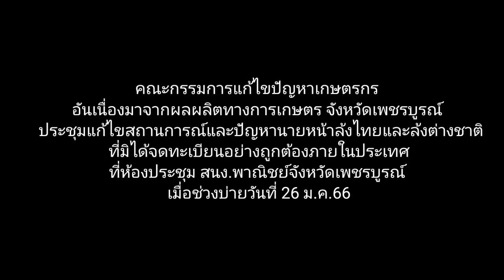คลิป-เพชรบูรณ์ ชงใช้มาตรการภาษี-จดทะเบียนพาณิชย์ไล่บี้ล้งต่างชาติ-นอมินี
เพชรบูรณ์- คณะกก.แก้ไขปัญหาพืชผลการเกษตรกร อันเนื่องมาจากผลผลิตทางการเกษตร จังหวัดเพชรบูรณ์ โดยมีนายสุเมธ ธีรนิติ  รองผู้ว่าราชการจังหวัดเพชรบูรณ์ เป็นประธานฯ ประชุมที่สำนักงานพาณิชย์จังหวัดเพชรบูรณ์ เมื่อช่วงบ่ายวันที่ 26 มกราคมที่ผ่านมา ได้มีการพิจารณาแก้ไขสถานการณ์และปัญหานายหน้าล้งไทยและล้งต่างชาติโดยเฉพาะล้งจีน ที่มิได้จดทะเบียนอย่างถูกต้องภายในประเทศ โดยผลประชุมมีข้อสรุปชงให้ผู้ว่าราชการจังหวัดฯ ใช้มาตรการจดทะเบียนพาณิชย์-ภาษีไล่บี้ล้งต่างชาติ-นอมินี และให้ชุดเฉพาะกิจลวพื้นที่ร่งทกับพนักงานเจ้าหน้าที่ในพื้นที่ตรวจสอบ...

อ่านรายละเอียดเพิ่มเติมที่ 77ข่าวเด็ด..
...(มีคลิป) เพชรบูรณ์-ชงใช้มาตรการจดทะเบียนพาณิชย์-ภาษี ไล่บี้ล้งต่างชาติ-นอมินี